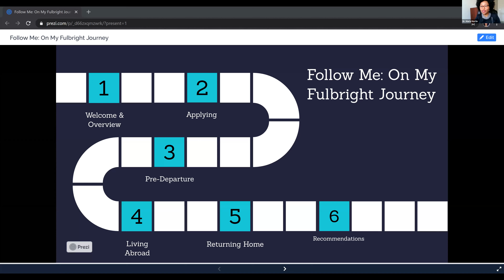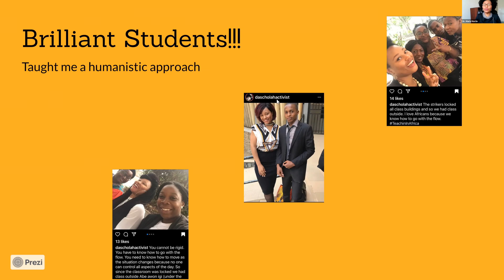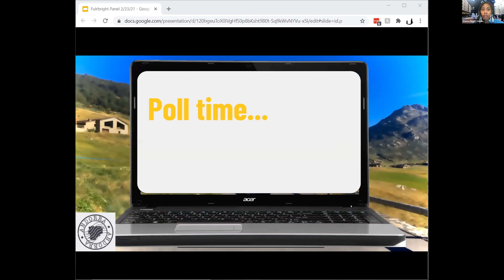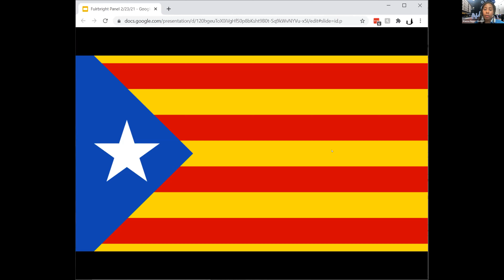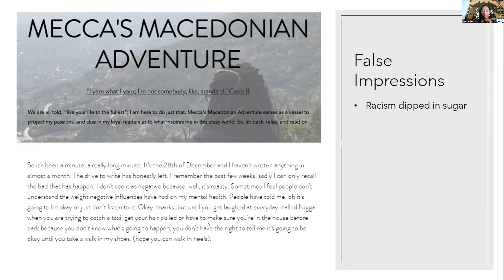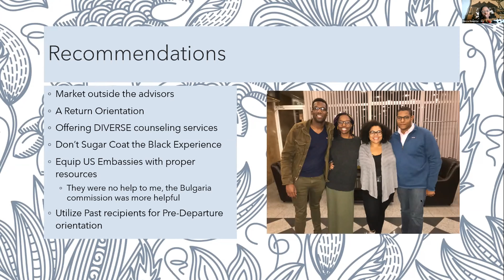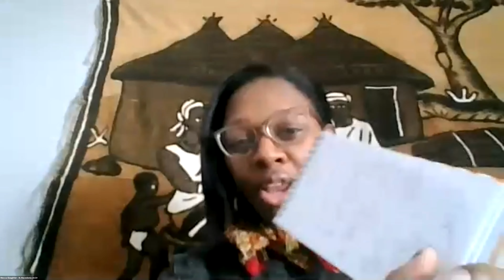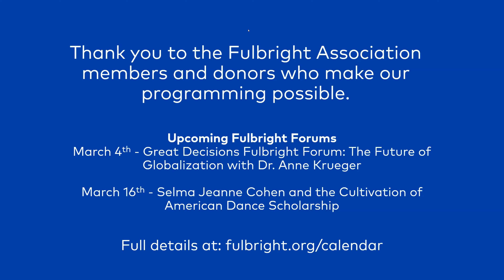Fulbright Forum - Centering Our Voices: Perspectives on Race, Equity, and Access in Fulbright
Celebrating Black History Month during the 75th Anniversary of the Fulbright Program
Centering Our Voices: Perspectives on Race, Equity, and Access in Fulbright
Presented by Alanna Diggs, Mecca Slaughter and Dr. Maria Martin

The current state of affairs in the US has communicated that issues of equity and access persist. These issues are ingrained in every level of society and have created obstacles to opportunities, resources, quality education, and transformative experiences for many people of color.  This panel of African American women, who are former Fulbright recipients, will speak to issues of equity and access that affected their level of engagement with the Fulbright organization.  This panel will also discuss the nuanced experience of being ambassadors for a nation that often excludes the Black experience and offers guidance on how Fulbrighters of color can reintegrate into US society after the grant period. Within this conversation, Dr. Martin, Ms. Diggs, and Ms. Slaughter will share their experiences within the Fulbright organization from applying to pre-departure, travel abroad, and returning home to ultimately make recommendations on how the Fulbright organization can make its programs more visible to and inclusive of communities of color.

Alanna Diggs was an educator and marketer before departing for Andorra as a Fulbright English Teaching Assistant from 2018 to 2019. During her time in Andorra, she stayed with a welcoming host family while teaching 14 to 16 year old students in Catalonia. She was fortunate enough to visit 14 countries in her time abroad. Since returning to the States, she has turned her attention toward higher education as an employee of the University of Chicago. Alanna speaks Catalan and Spanish.

Mecca Slaughter graduated with her Master’s in Integrated Media Communications from the University of Nebraska-Lincoln in 2018. She was awarded an English Teaching Assistant grant from the Fulbright Organization and begun teaching at two universities in North Macedonia. During her time she taught various courses including, but not limited to, American Law, Black History, Conversational English, and Prep courses for the ELT. While abroad Mecca was able to visit several countries and be apart of Fulbright Noir. Now back in the Unites States Mecca is a full time mom to a set of twins while she starts the process to begin her PhD. Along with hopes of continuing her career in higher education.

Dr. Martin is a Black Studies Africanist and gender scholar in the department of History and Critical Race and Ethnic Studies at the University of California, Merced. Her research centers Nigerian women’s intellectual history and theoretical development from the African context. She is a Bill and Melinda Gates Scholarship alumna and has won different Fulbright awards in addition to receiving an honorable mention from the Ford Foundation for her research. Her most recent Fulbright was for teaching graduate courses in gender methods at the University of Ibadan, Nigeria where she helped build the Gender Studies Mentoring Program and helped establish the inaugural Gender Studies conference. She remains connected to Nigeria and is currently on a team of scholars and NGOs offering virtual mental healthcare to vulnerable youth in Nigeria whose lives were distressed by COVID-19.